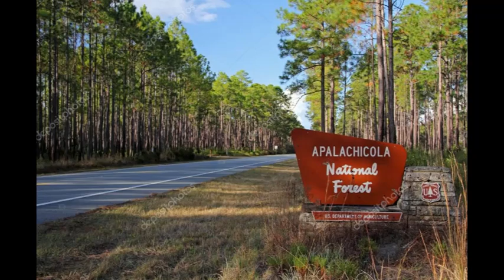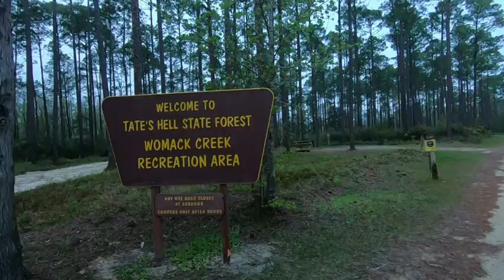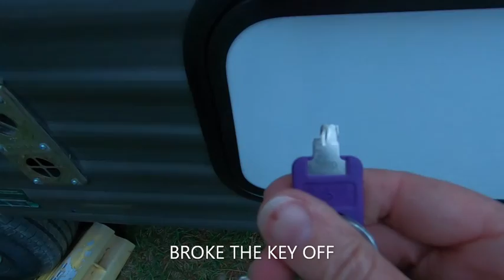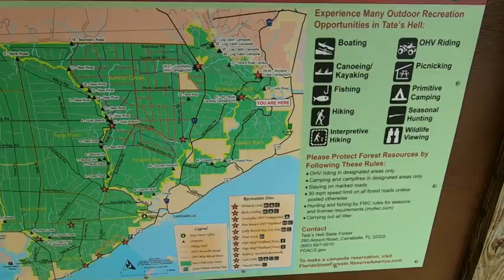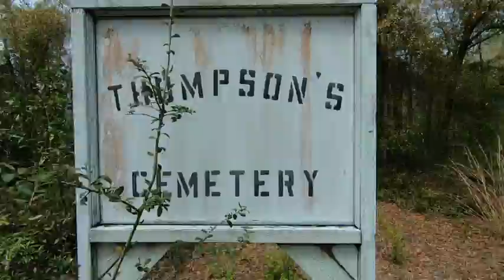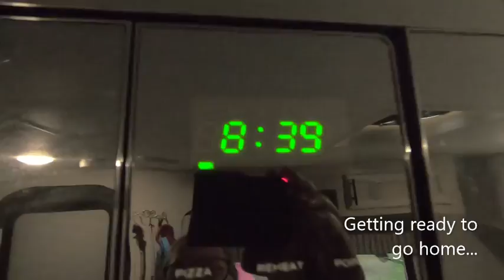TATE'S HELL FL WOMACK CAMP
GOING CAMPING IN TATE'S HELL STATE FOREST